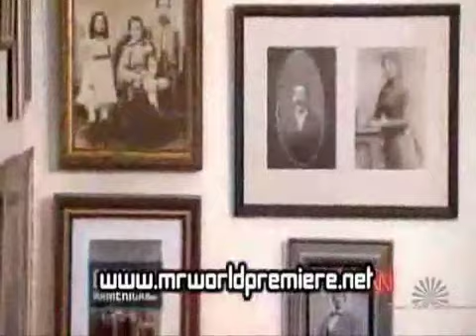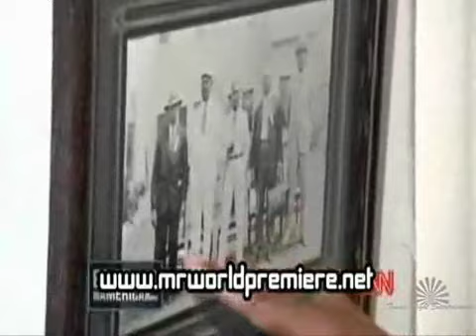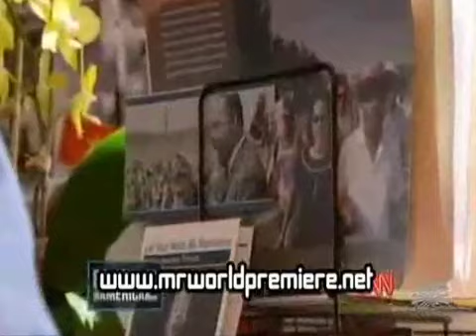THE BLACK BOULE-NEGROS THAT HELP SELL YOU OUT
THESE R THE BLACK PEOPLE AKA HOUSE NEGROS WHO HELP KEEP THE OPPRESSION GOING BY THINKING THEY R MOOR THEN OTHER BLACKS BECAUSE THEY LIKE THE WAY THIS SYSTEM IS SET UP BOULE MEANS THE KINGS ADVISER SETI SAID IT BEST BEFORE WE GO ANY WERE WE R GOING TO HAVE TO GO THROUGH THE BLACK BOULE FIRST